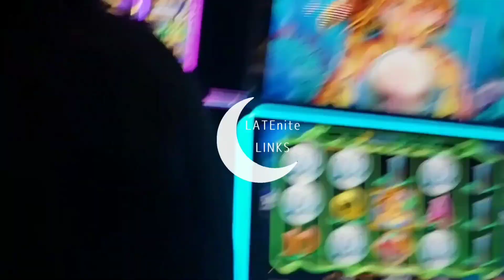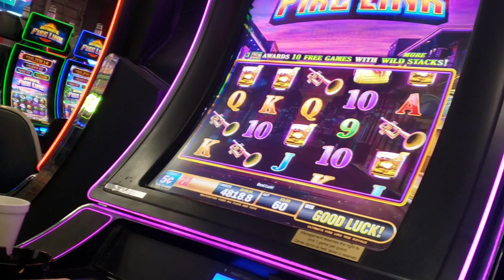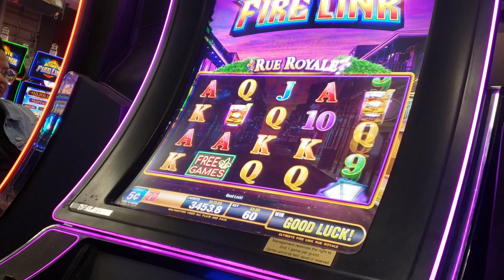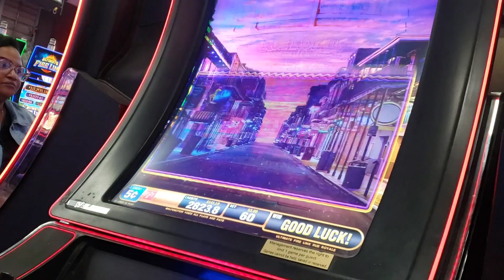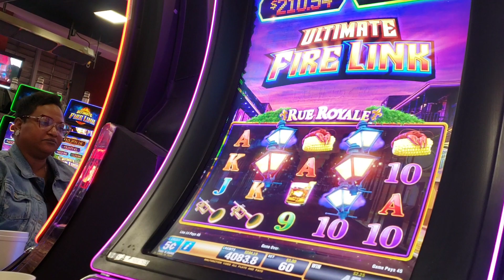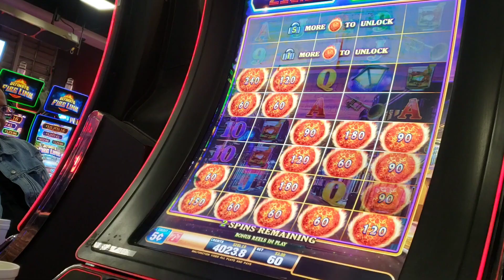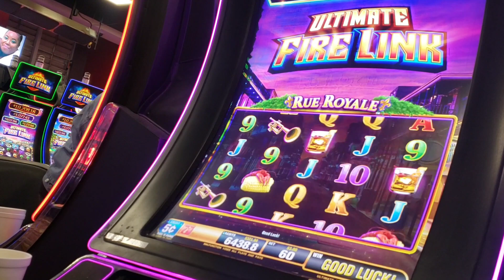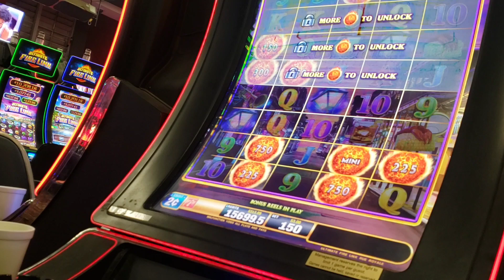TOTALLY Unexpected!!!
Hello friends,

We have another good one for you here! We were playing Ultimate Fire Link Rue Royale and got some unexpected wins!!!